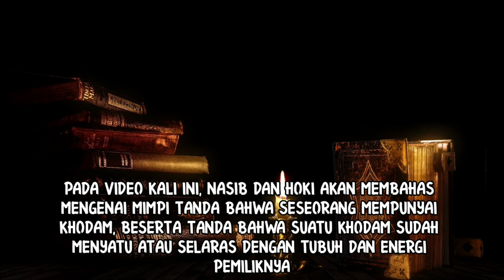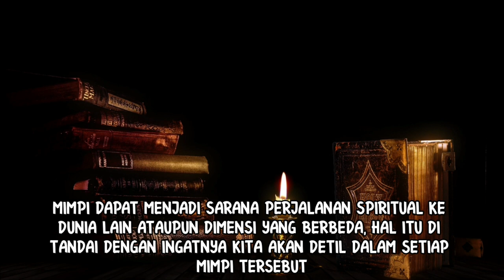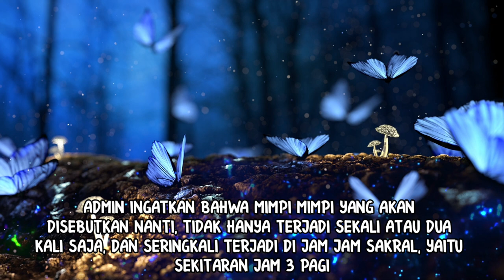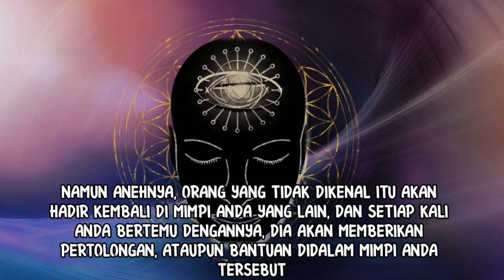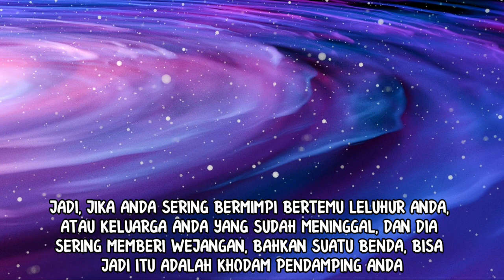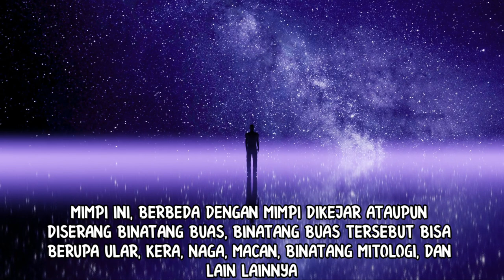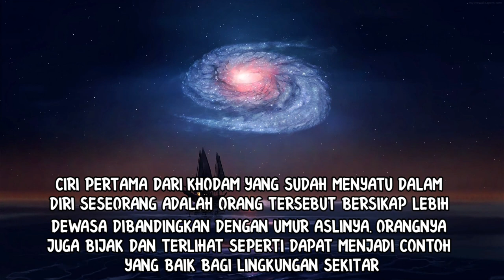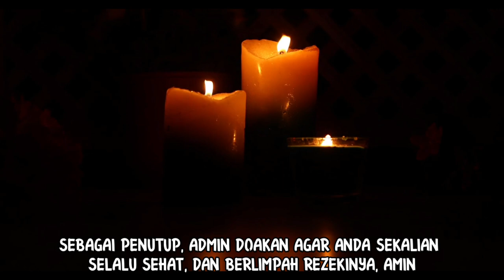MIMPI TANDA PUNYA KHODAM_DAN TANDA KHODAM SUDAH MENYATU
Video ini berisi mengenai mimpi tanda seseorang mempunyai khodam pendamping, beserta tanda atau ciri bahwa khodam tersebut sudah menyatu atau selaras dengan pemiliknya. Video ini mengacu oada ilmu kejawen jawa kuno dan kitab primbon jawa kuno.